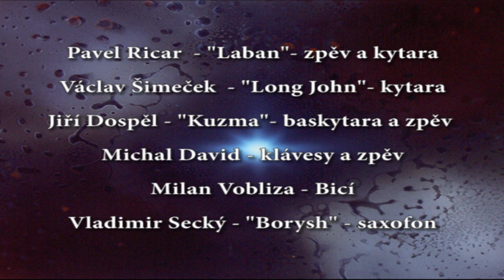Mefisto - "Yekaty Sax" Vladimir "Borysh" Secký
Vladimir "Borysh" Secký & Mefisto new age, is playing Song "Yekaty Sax".
DVD copy of the whole concert is possible.